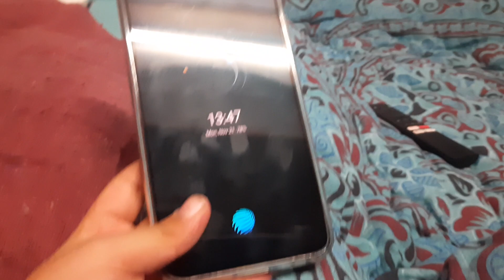CR7 2022 V25 VIVO